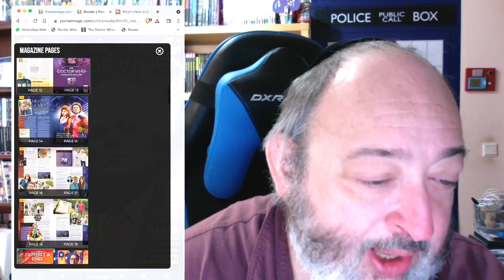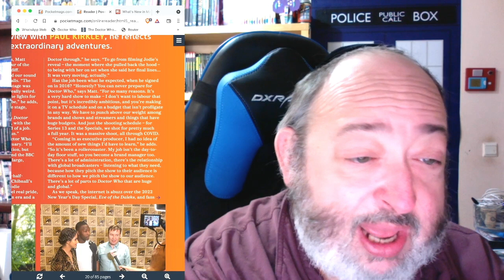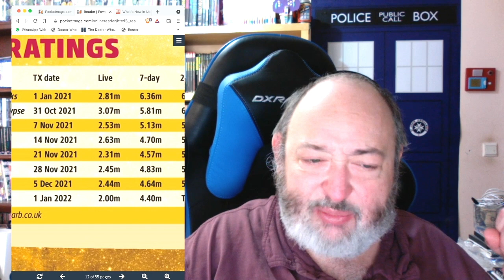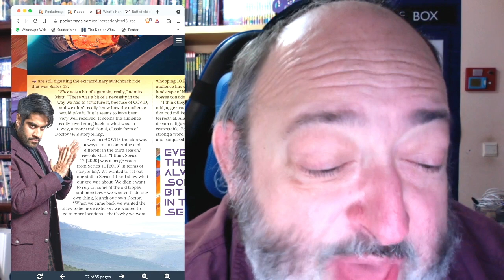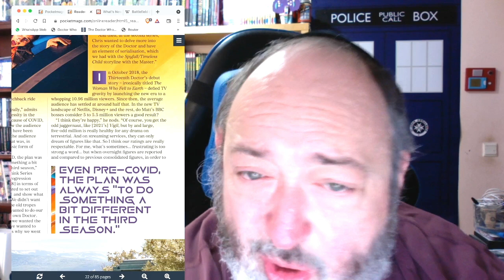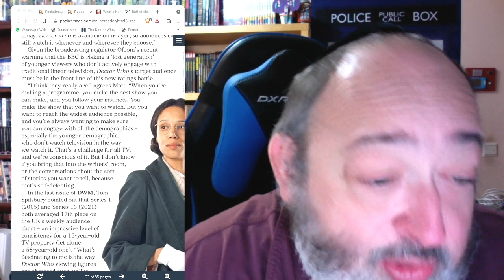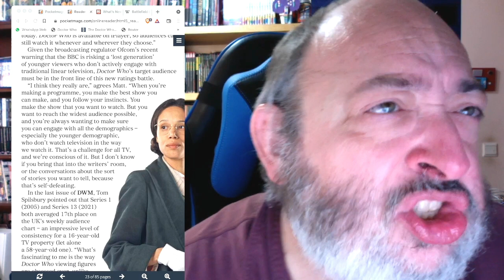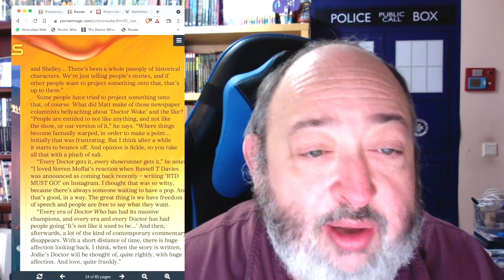Doctor Who Producer Matt Strevens Talks In Depth on The Utter Failure of Jodie Whittaker’s Era!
TheFandomMenace DoctorWho JodieWhittaker ChrisChibnall DefundTheBBC RussellTDavies LetsGoBrandon TheRabbiFromAnotherPlanet The Rabbi From Another Planet Presents "Doctor Who Producer Matt Strevens Talks In Depth on The Utter Failure of Jodie Whittaker’s Era!"

Tzvi Lebetkin
27 HaGeffen st.
Karney Shomron,
Israel 4485500